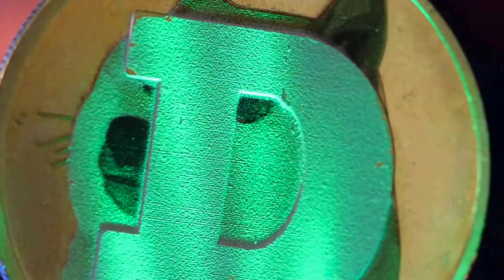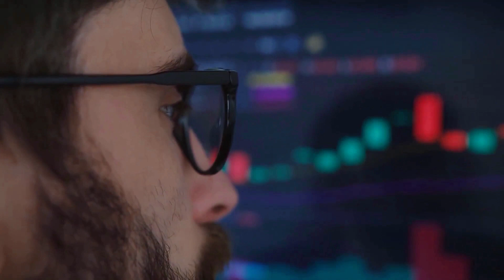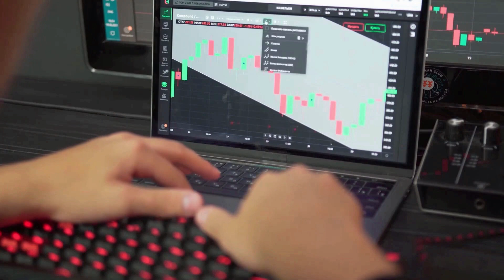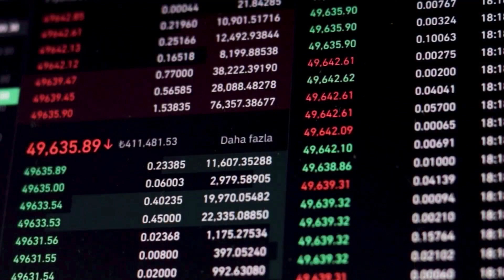ALGORAND PRICE IS GOING TO X5000 HERE'S THE REASON WHY?? - ALGO PRICE PRICE PREDICTION 2024